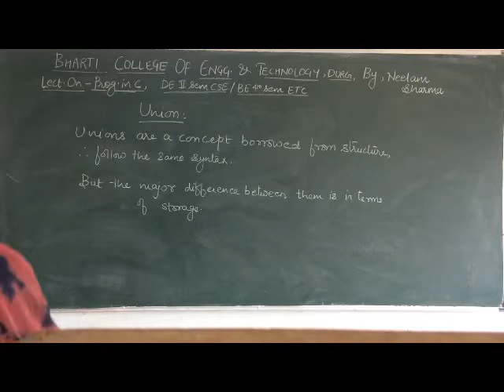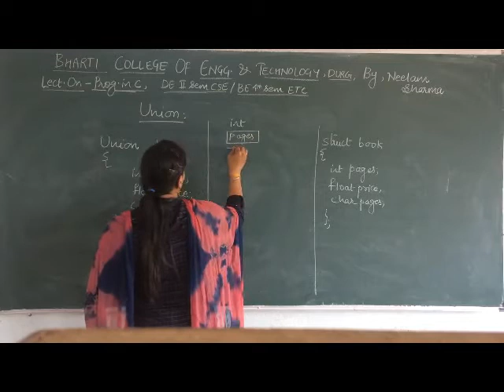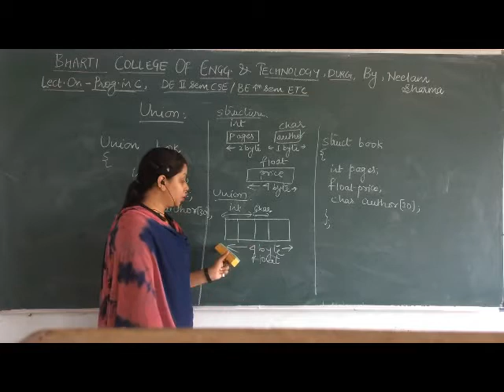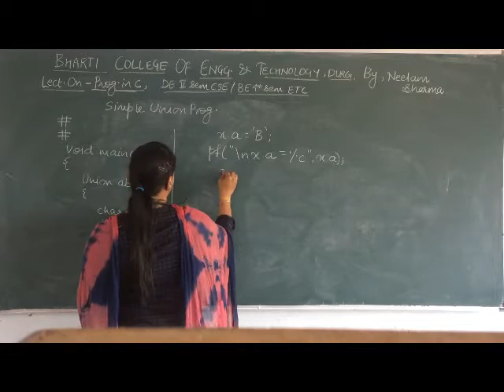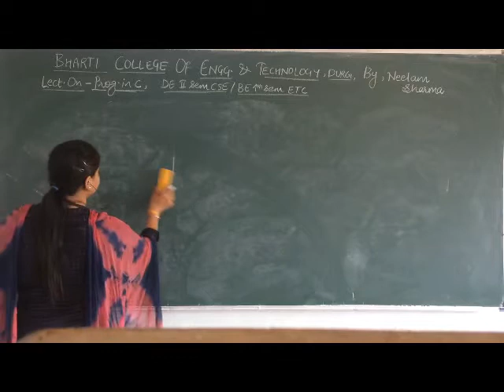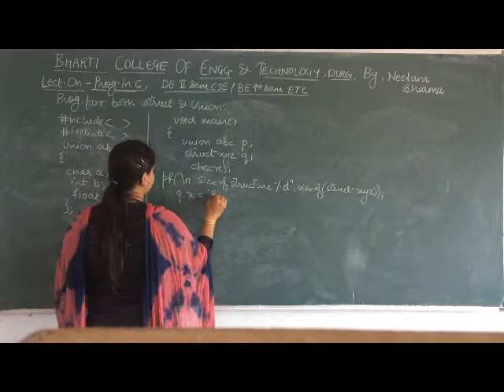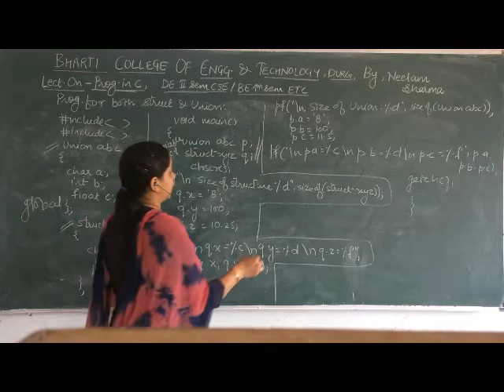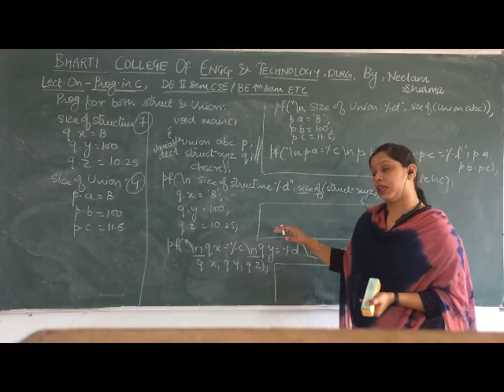UNIONS : PROG. IN C BY MS. NEELAM SHARMA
BY MS. NEELAM SHARMA